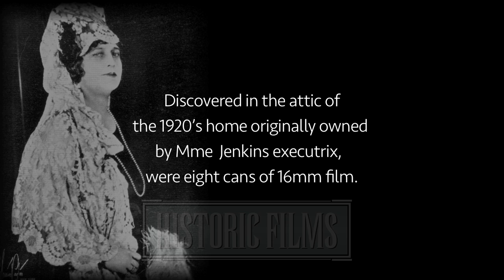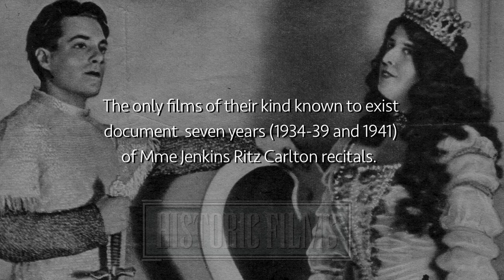THE REAL FLORENCE FOSTER JENKINS - THE LOST FILMS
Recently discovered actual film footage of FLORENCE FOSTER JENKINS filmed 1934-41 at her famous recitals.  Even Meryl Streep has not seen this rare footage! The only known films of Mme Jenkins. THESE FILMS WERE  BELIEVED LOST UNTIL RECENTLY DISCOVERED IN THE ATTIC OF THE JENKINS ESTATE EXECUTOR